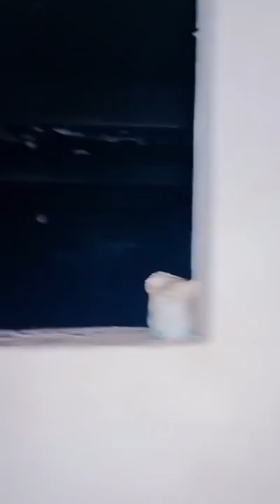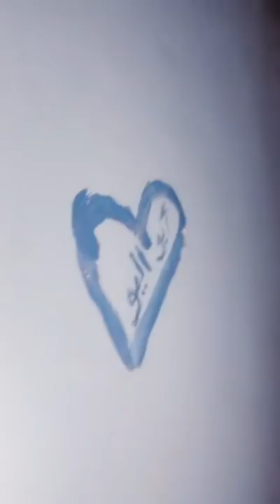رعب الإستراحة المهجورة على الخط السريع مغامرة عبدالله العنبري بث مباشر Tiktok